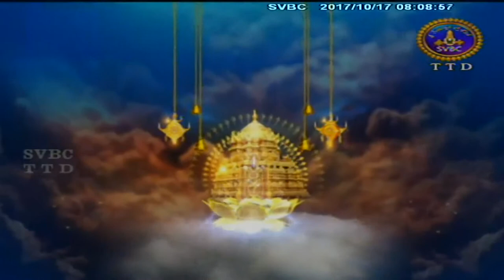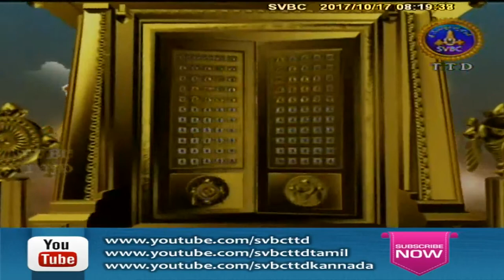Satamanambhavati | 17-10-17 | SVBC TTD